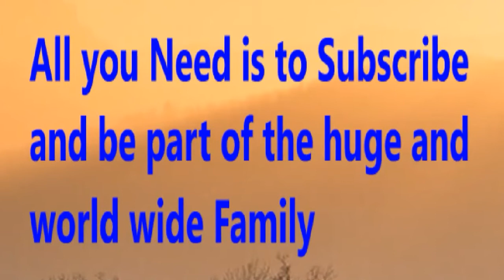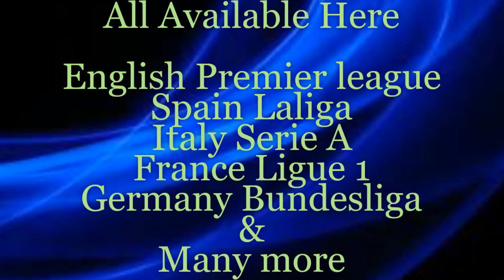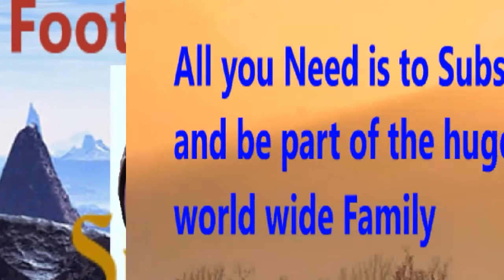Arsenal vs Burnley - Prediction | 2019/20 English Premier League Fixtures & Predictions